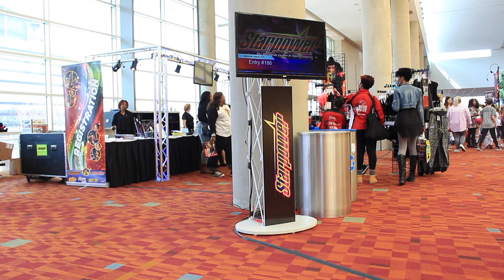STN 2016- 1st Place Multimedia Journalist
This week, Titan TV went to Atlanta, Georgia to compete at STN. Mackenzie Elliott competed in multimedia journalist and had 6 hours to find a story around the topic "One way or another" and write an article. This story placed 1st at the convention.